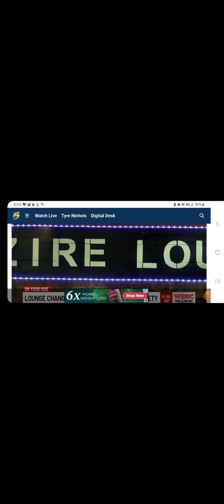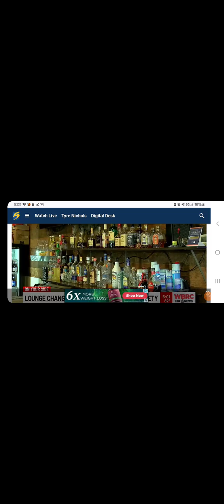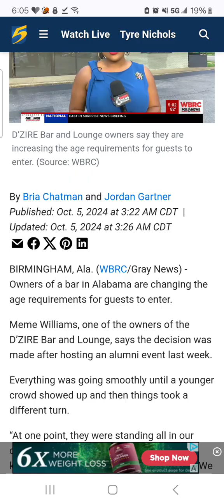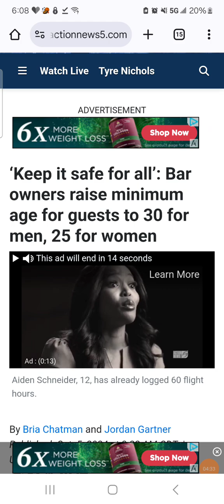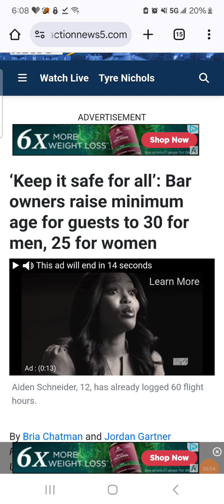When Ch!mps ATTACK.... YET AGAIN.